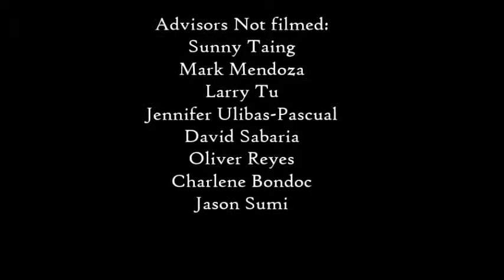FALL 2014 EXCOMM VIDEO